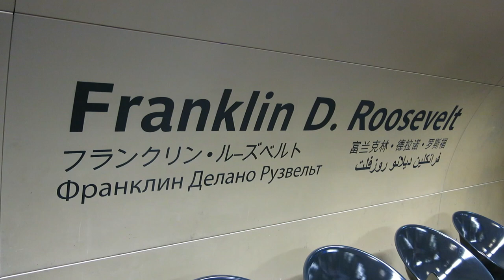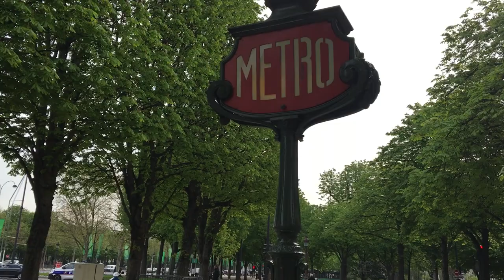Champs Élysées Mini Vlog | StreetFrench.org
WHAT IS StreetFrench.org ?
- e-Books and e-Courses to learn French
- Private French lessons in Paris and via Skype

Mudchute - Today It's Blue